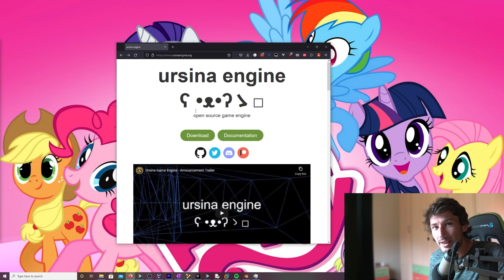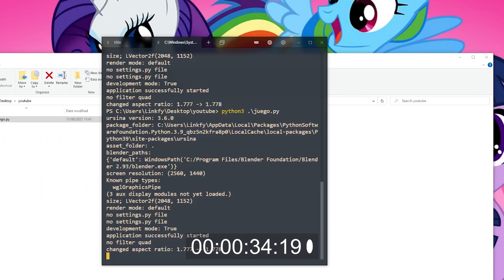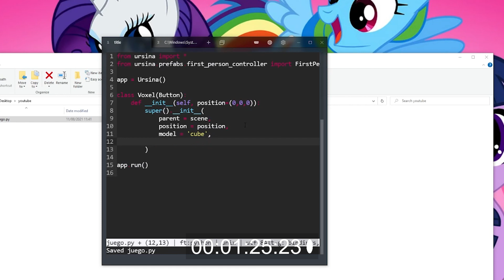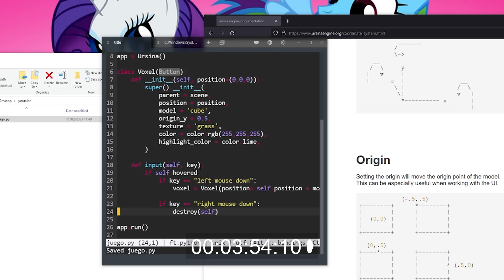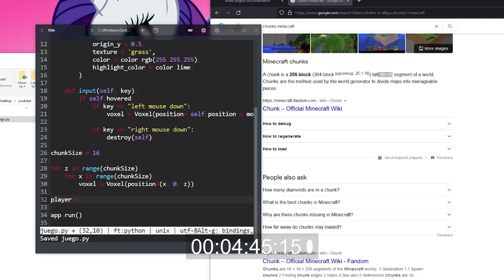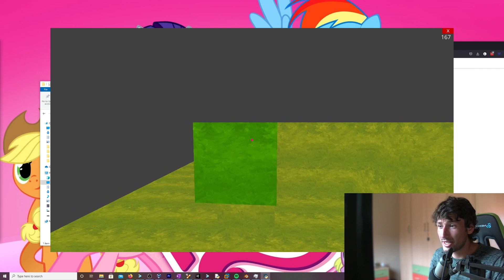Creando minecraft en 5 minutos programando en Python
Como crear minecraft programando

Enlace para instalar Python (Consulta la vista previa gratuita para verlo)

Vamos a crear un minecraft programando en Python. El objetivo es poder tener un prototipo base en 5 minutos y para ello utilizaremos la librería Ursina y su documentación lo cual nos facilita mucho el trabajo.

Cuantos planetas tiene el sistema solar?